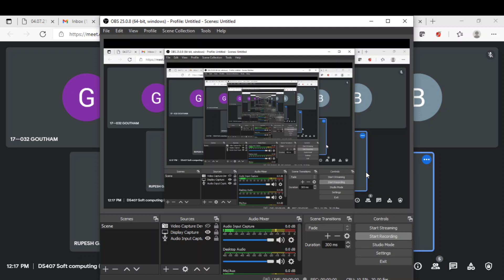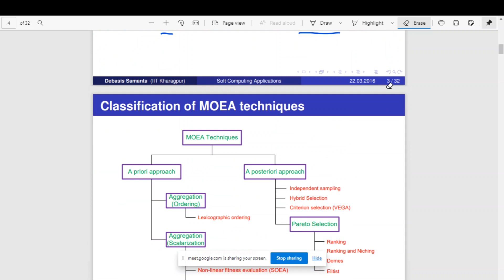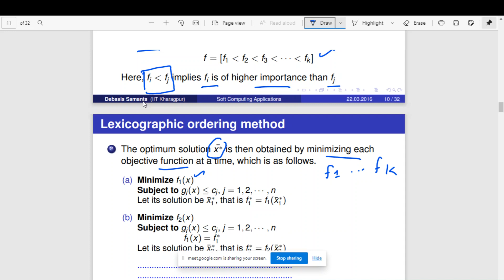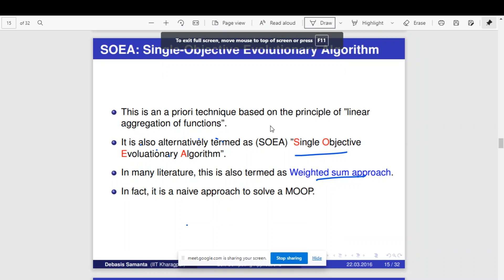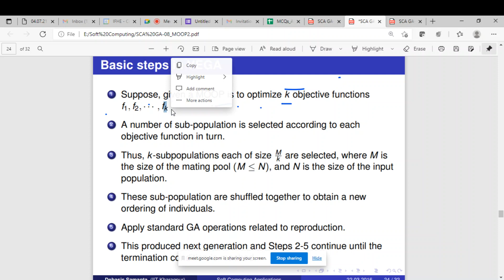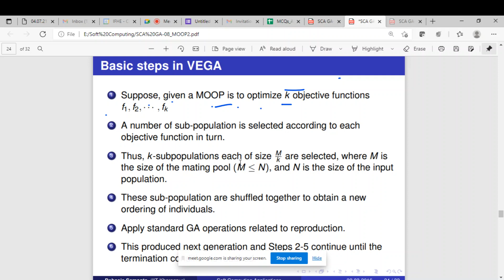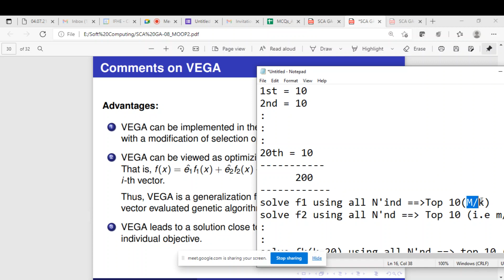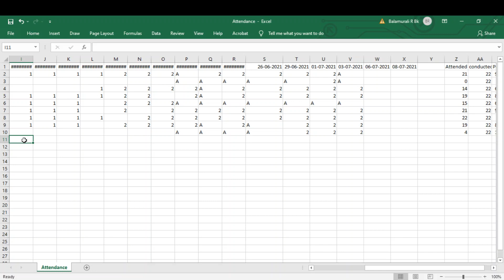SC Lecture 28 and 29